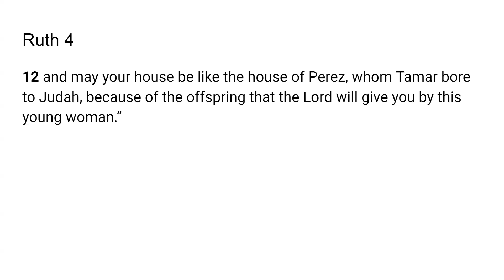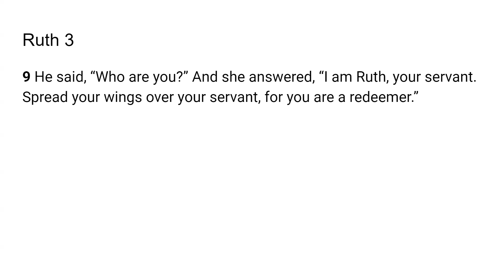Redeemer- Go Tell- Scripture from the Lord: Ruth 3:9,4:12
The Lord very graciously gave me Ruth 3:9,4:12 I feel that it is a great privilege and that God will give us revelation as we dig in and uncover the jewels and treasures of His word.. I pray it is a blessing to you as it was to me. I love you all and I am praying for the fulfillment of your destiny even as the road becomes more narrow in Jesus mighty name!